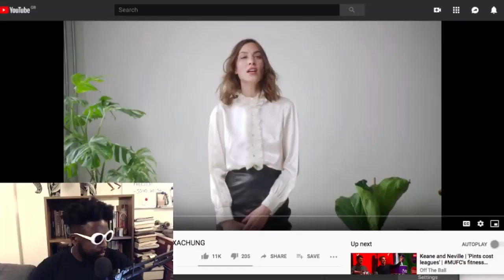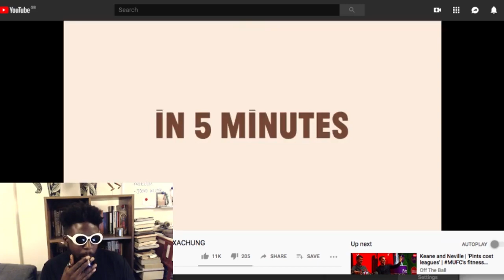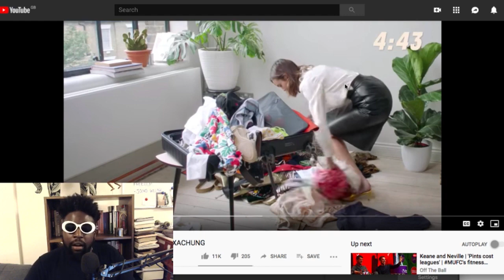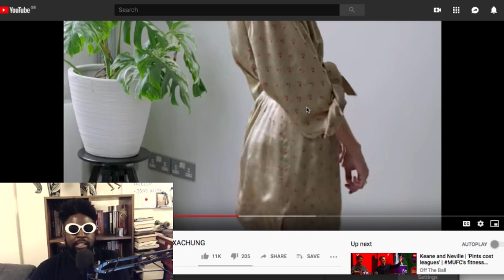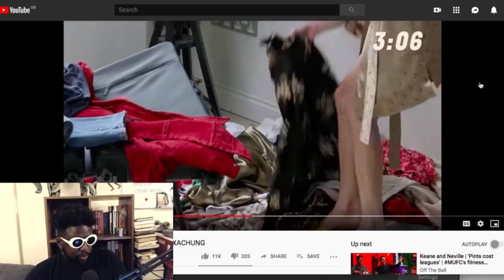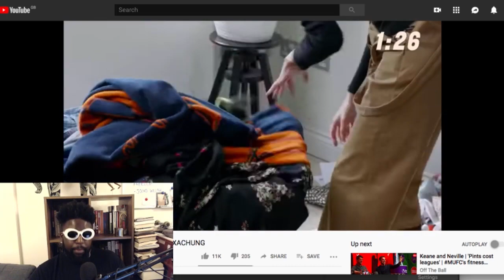Alexa Chung is boring.